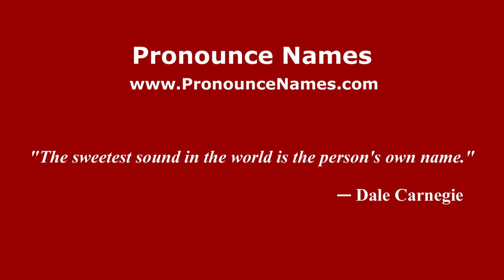How to pronounce Savini (Italian/Italy) - PronounceNames.com